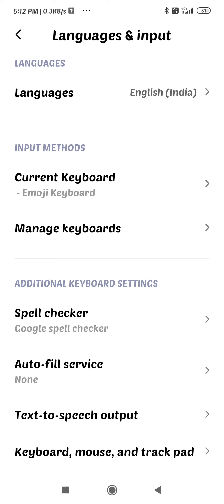how to change language in redmi phone redmi ke phone mein language ko kaise change Karen